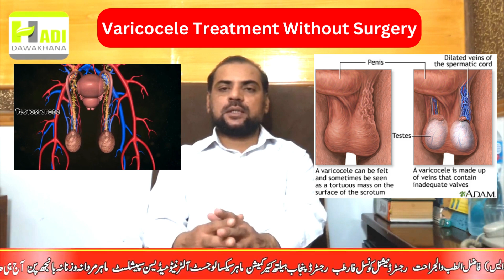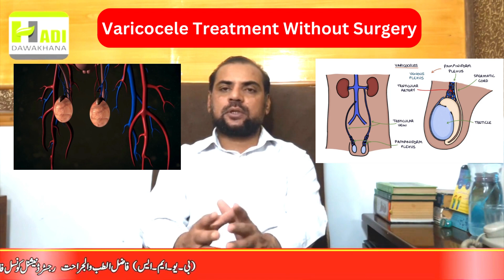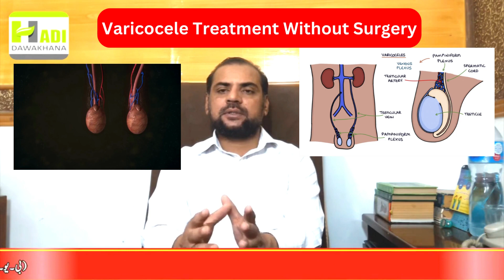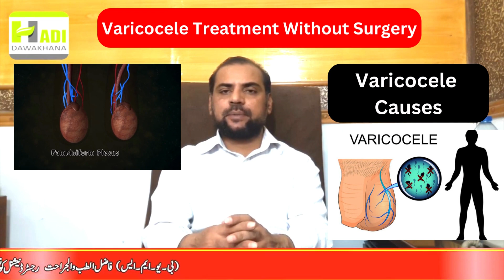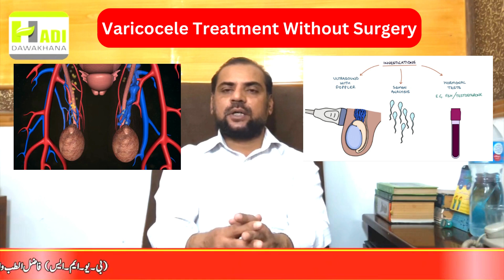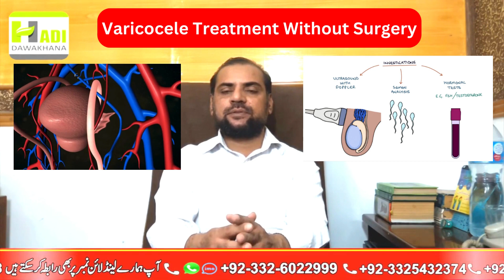Varicocele Symptoms Treatment In Urdu - Hindi | Varicocele Ka ilaj | Varicocele Kya Hota Hai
This video talks about varicocele and its herbal treatment. Varicocele is an abnormal enlargement of the veins present in the scrotum. It is one of the major causes of male infertility and low sperm count. Varicocele occurs when the valves within the veins along the spermatic cord do not work properly. This results in a reverse flow of blood into the pampiniform plexus in the scrotum. The resulting increased pressure in the veins causes Varicocele. The main symptom of Varicocele is the presence of visible and palpable enlarged veins, aching pains, and the testicles feel heavy. Herbal medicines offer safe and natural treatment for varicocele in mild-to-moderate cases.

Hadi Dawakhana
Dawakhana
varicocele treatment
varicocele treatment cost in pakistan
varicocele ka ilaj in urdu
Varicocele ka desi ilaj
varicocele grades
treatment varicocele
varicocele operation
varicocele causes
varicocele surgery
natural treatment for varicocele
varicocele treatment in urdu
varicocele huta kiun hai,
varicocele ki wajuhat kya hai
B.U.M.S(FTJ)R.U.M.P
Expert Sexologist

5. Atshik Ka ilAJ / VDRL Test
6. Mardana kamzori Ka Hakeemi Ilaj
8. Breast Size Barhany Or Tight Karny Ka Tarika
9. Mardana Taqat Barhnay ki Medicines
10. Hakeem Nasir Ali Minhas